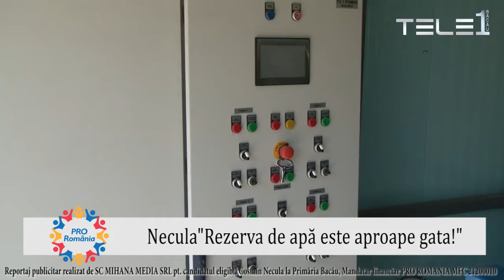𝐍𝐞𝐜𝐮𝐥𝐚"𝐑𝐞𝐳𝐞𝐫𝐯𝐚 𝐝𝐞 𝐚𝐩ă 𝐞𝐬𝐭𝐞 𝐚𝐩𝐫𝐨𝐚𝐩𝐞 𝐠𝐚𝐭𝐚!"